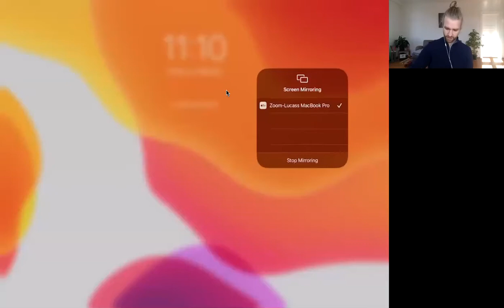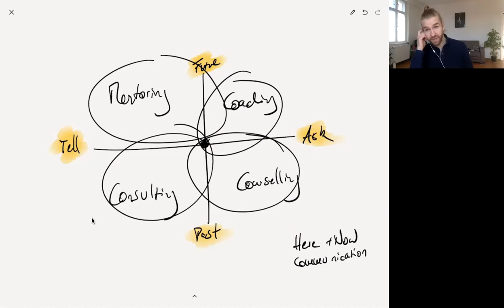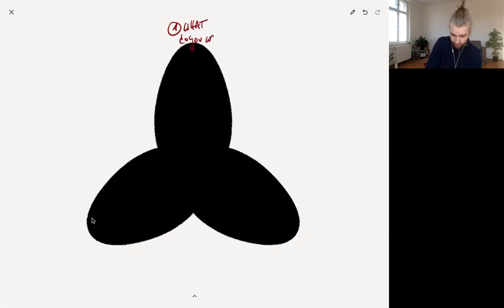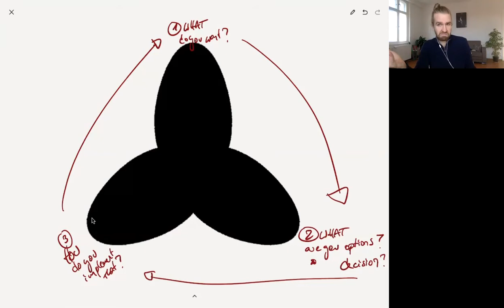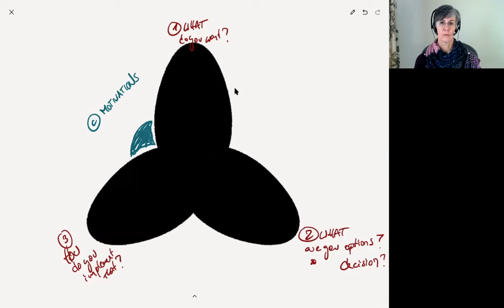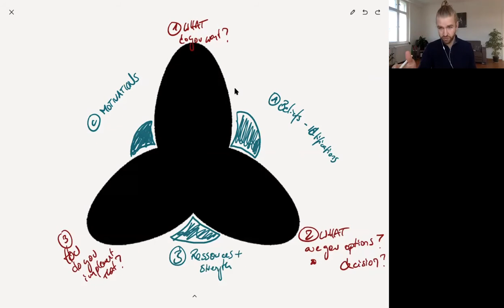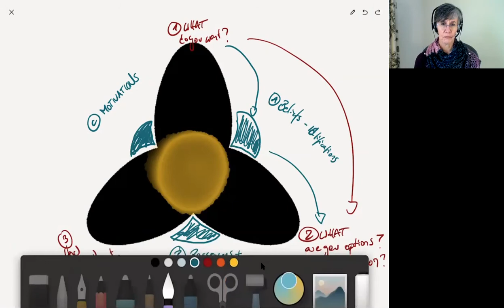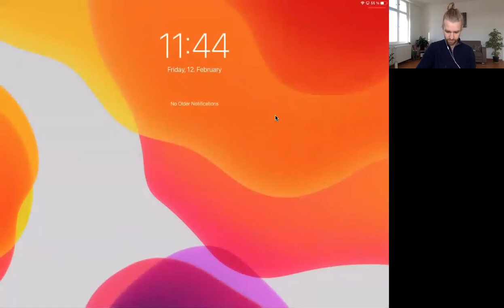What is coaching really, beneath all the jargon?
My dear friend Lucas Forstmeyer, asked me for a conversation around "What is coaching, really, underneath all the jargon?"

We had a beautiful conversation, and decided to record. We did not start wtih any formal introductions, so there are some giggles and an abrupt start. No wasting time with intro's! :)

There might be a few 'f' bombs. If that bothers you, close your ears because there are wonderful deep gems in here.

I gave my understanding of the difference between coaching, mentoring, counselling and consulting.

Lucas drew wonderful, clear maps of his understanding of coaching, WHY we coach, and how a coach attempts to help and support their clients.

Lucas leads online courses, groups and sessions teaching people to connect with themselves and others from a deeper sense of Self. His work focuses on intimacy, productivity, and work with the Inner Critic.

Liesel supports sensitive and empathic entrepreneurs by helping them discover how to use their unique strengths and let go of old patterns that are holding them back.